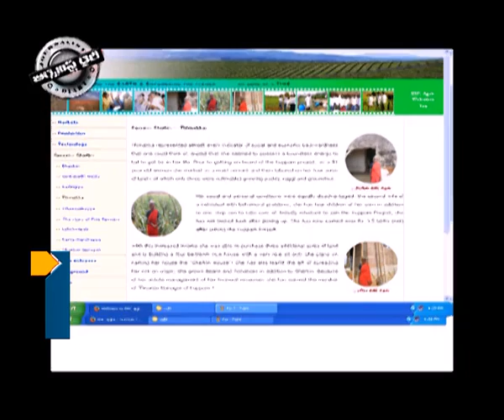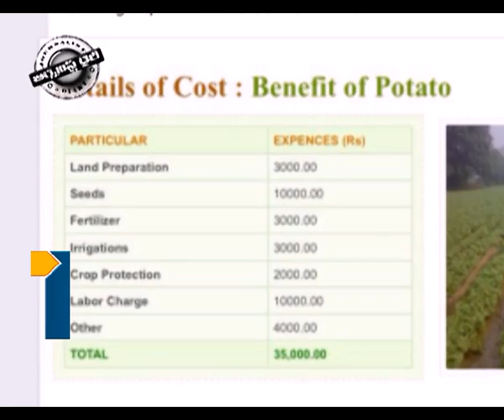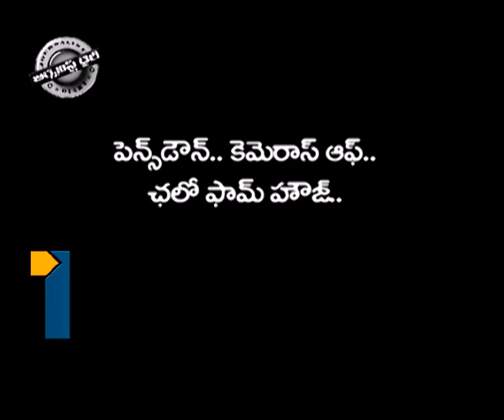Journalist Diary 3rd Jan 2014 Part 1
Journalist Diary 3rd Jan 2014 Part 1, Satish Babu jOurnalist iary on Chandrababu in Kuppam, Israel Agri technology, KCR farm House, BHC Agro, Potato Farming.